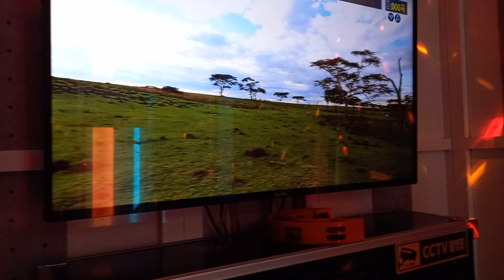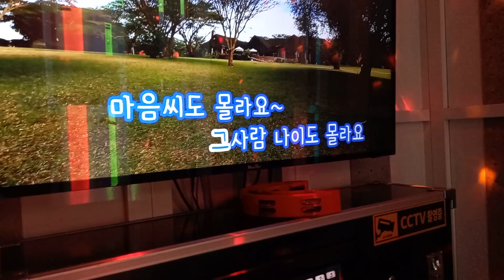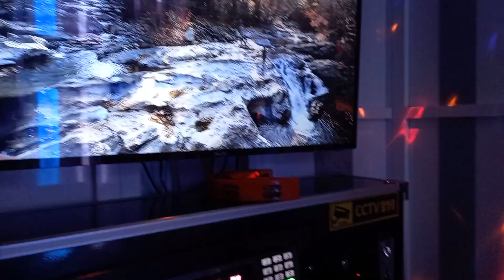어떻게 말할까